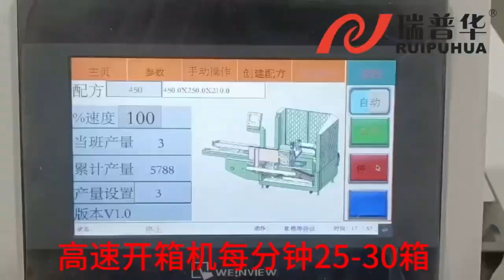The Future of Packaging: Automatic Box Opening Machines, High-speed cartoning machine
The Future of Packaging: Automatic Box Opening Machines.

As technology continues to advance, the future of packaging is looking brighter than ever with automatic box-opening machines leading the way. This video dives into the benefits of this technology and how it's changing the industry.

‼️‼️Foshan Ruipuhua Machinery Equipment Co. Ltd ( Named REALPOWER also),  who is specializing in manufacturing packaging equipment and Automatic packaging solutions for almost 20 2⃣0⃣years in China.

According to the industry, food packaging machinery and non-food packing solution have 8 types:👇👇
💯👉👉The bakery packaging solution leakage rate less than 0.03%.
🔴2. Chocolate bar 🍫🍫packaging machinery.
🔴3.  Wafer packaging solution. Single wafer packaging machinery, family wafer packaging equipment, and the combined packaging solution with single water and family wafer.
🔴4. Peanut bar packaging machine, cereal bar packaging system, energy bar packaging machinery, protein bar packaging equipment, and rice crispy packaging solution.
🔴8.  Snack packaging solution.

🎉🎉💞Attractive points:
☑️With packaging equipment machinery operation manual video
☑️Packaging machinery installation video
☑️With European CE and ISO9001 quality system for the face mask making equipment and automatic packaging equipment.

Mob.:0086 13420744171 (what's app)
Skype: Lotuschen5